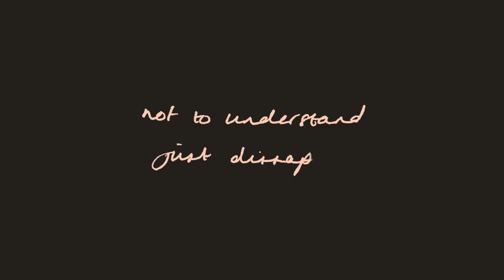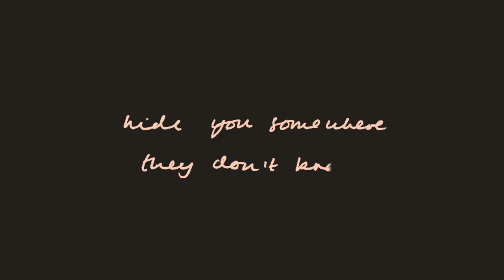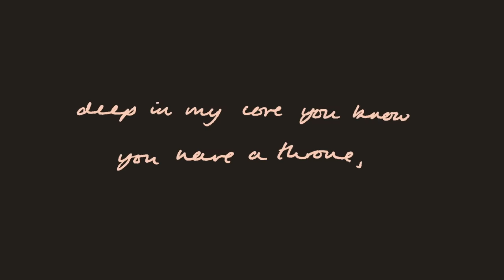London Grammar - Truth Is a Beautiful Thing (Lyric Video)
Live video by London Grammar performing Hell To The Liars. (C) 2017 Ministry of Sound Recordings Limited / Metal & Dust under exclusive license to Sony Music Entertainment